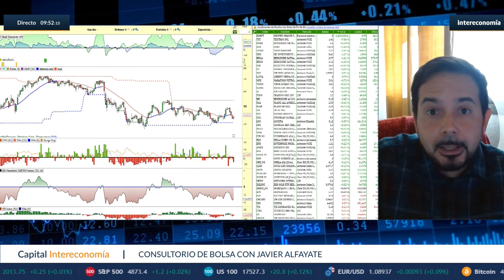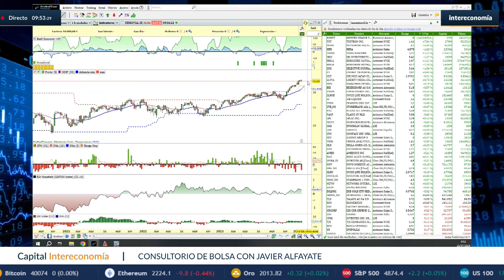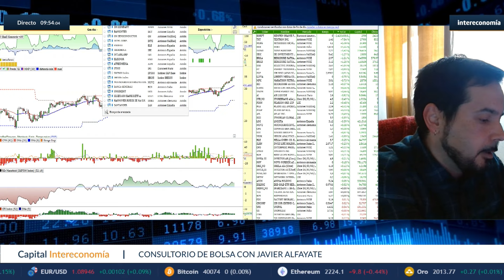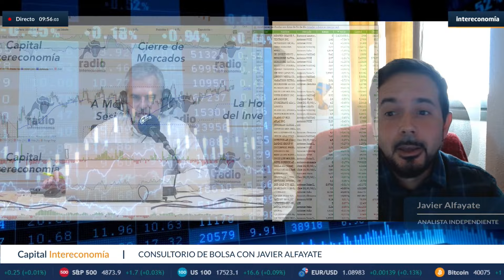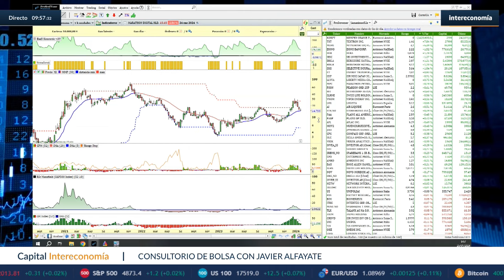Consultorio con Javier Alfayate: “Estamos en un entorno de consolidación en las Bolsas”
“Estamos en un entorno de consolidación en las Bolsas”, ha destacado el Gestor de Fondos, Javier Alfayate en los micrófonos de Capital Intereconomía.
Durante el Consultorio de Bolsa de hoy, Alfayate ha aprovechado para declarar que en Estados Unidos “las cosas siguen yendo bien”.  Pero parece que en el Ibex no van tan bien, pues, según considera el analista, hay algo de debilidad.
Los 9.736 puntos es el soporte que no tiene que perder el selectivo español, cree el Gestor de Fondos. “Por arriba, el objetivo está en 10.600 puntos”. Asimismo, Javier Alfayate opina que la tendencia sigue siendo alcista en las Bolsas de forma general, pero cree que todavía queda un poco de consolidación.
Varios de los valores que Javier Alfayate ha analizado a los oyentes de Capital Intereconomía son: Bankinter, Ipsos, Elecnor, Atresmedia, 3M, Basf, Ferrovial, Airbus, Inditex, IAG e Iberdrola.